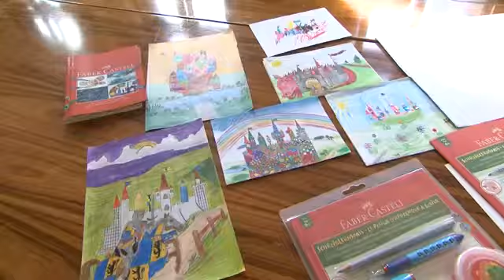Faber-Castell - Акварелни бои